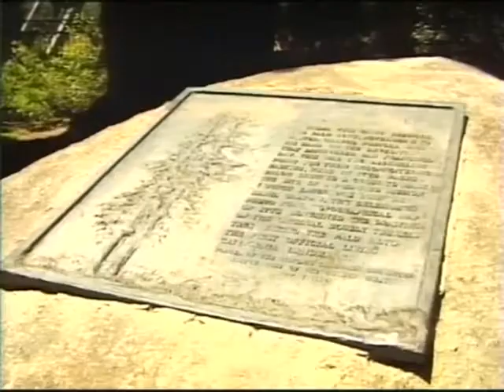City Beat History Corner: El Palo Alto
Find out how Palo Alto got its name and more about its most famous tree.